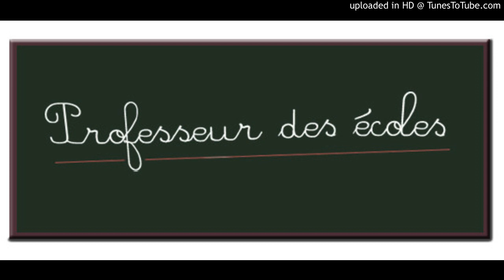Mon année de PES - 1) Préparation de cours, travail hors-classe